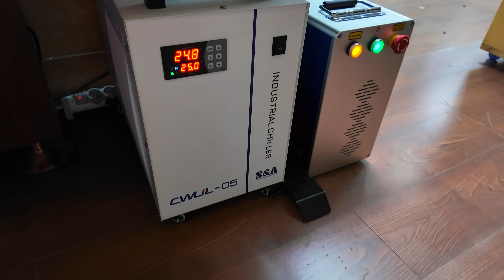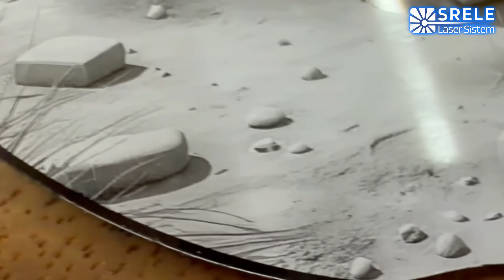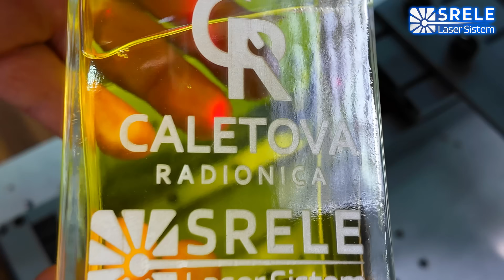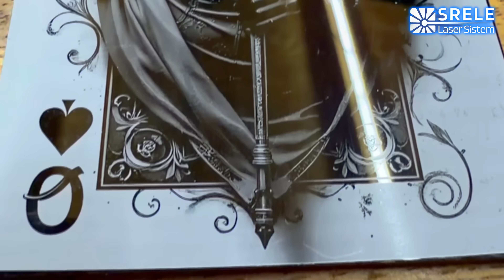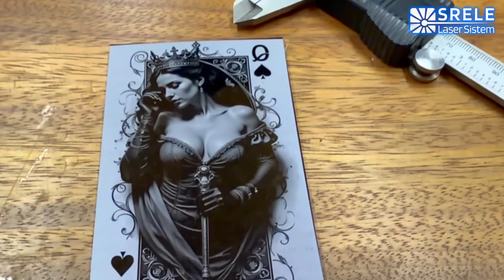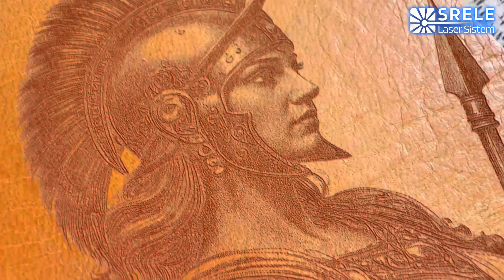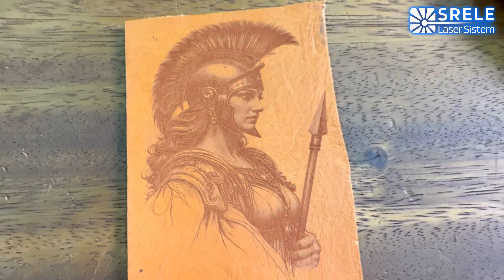LASERSKO GRAVIRANJE ( UVLaser 10W )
🔥 SRELE – Laser Sistem Beograd | Recenzija

U današnjem videu testirao sam UV Laser od SRELE Laser Sistem iz Beograda — ozbiljnu mašinu za UV lasersko graviranje, rezanje i markiranje.
Firma SRELE AS d.o.o. bavi se proizvodnjom, prodajom i servisom laserskih sistema — od CO₂, FIBER, pa do UV lasera — i sve to rade ovde kod nas u Srbiji.

Kvalitet izrade je vrhunski, preciznost odlična, a podrška i servis na visokom nivou.
Srele AS nudi kompletna rešenja za radionice, fabrike, gravere i sve koji rade sa metalom, plastikom, drvetom ili kožom.
Ono što me posebno oduševilo kod njihovih mašina jeste stabilnost, čist snop lasera i brzina graviranja — rezultat izgleda profesionalno i precizno.

🧰 U videu korišćen model:

UV Laser 10W – CRS-355-10

Graviranje: akril, metal, koža, papir, plastika

💬 Moj utisak:

“Ovo je laser koji bez problema može da stane rame uz rame sa poznatim svetskim brendovima.
Preciznost, brzina i jednostavnost rukovanja — sve što treba jednoj ozbiljnoj radionici.”

📺 Ako vam se svideo video – ostavite like 👍, komentarišite i zapratite kanal Ćaletova Radionica!